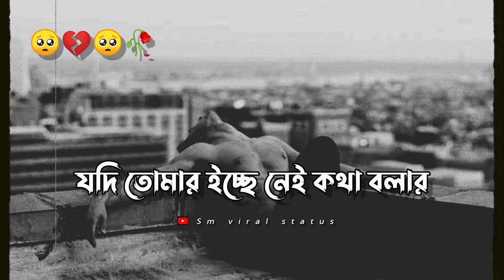TOMAR LET REPLY KORA 💔!BANGLA SAD STATUS! BANGLA SAD SHAYARI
TITILE :TOMAR LET REPLY KORA
VOICE :SWAPAN
SCRIPT:SWAPAN